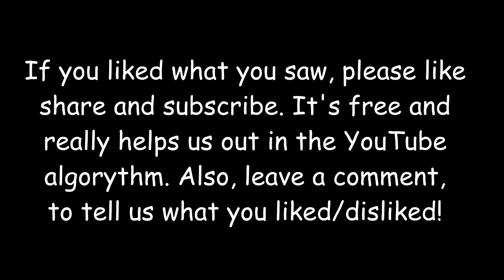I always thought they'd be cooler - by Erisn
Special thanks to our Patrons:

Chezil Robinson

Dread Pony

h67ma

Chris R

Gallant Aegis

Drake Lovedragon

Spark

Caneighdian Jake

Massermane

Slime Made Redstone

scarletwaterbolt 29

Michael Jones

BluePawWolf

KaiTheCat9

Santeri Mäkelä

Pootis

Snowfire

Siosword

Coffee Sage

Namy

Peter Coulthard

Astral Mist

Chilibreath

tvkiller

Dione Basseri

RowanYote

Asha Sins

Entropic Nightmares

Dyslexic Character Sheets

BÃ¤ngen

John GreenHoof

Jason Thiesse

Bullseye

Eliste Olson

Shatter Star

William Panagopoulos

Roudy Yates

Tuxedo Mike

Isenlyn - The Frenchy Brony

David Arva

The Blobfish

DracosDragwing

ComicSansPony